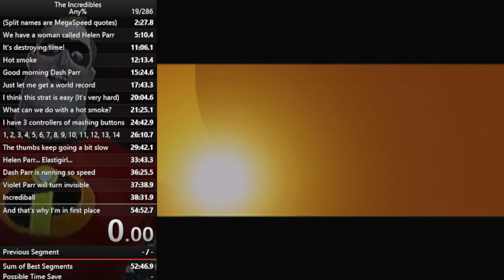The Incredibles: Bank Heist IL in 1:57 (WR)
I found a new skip in this level and I wanted to improve the IL with it. This was a nice run. The level still can still go lower but I am happy with this run.